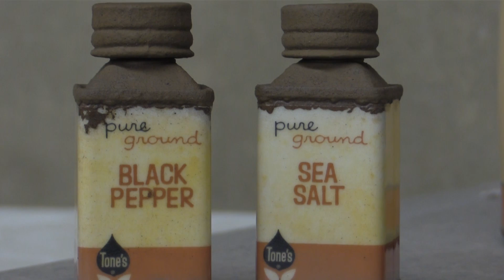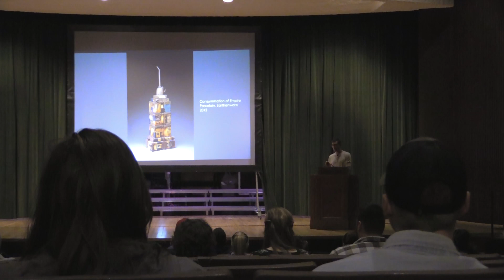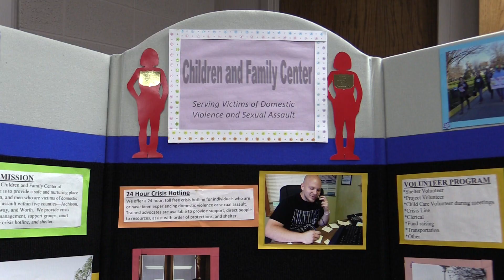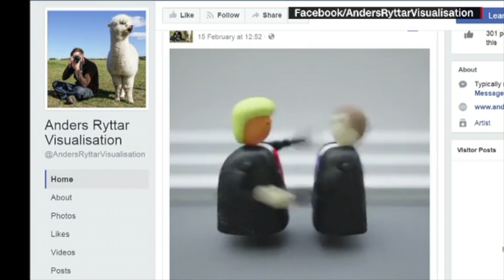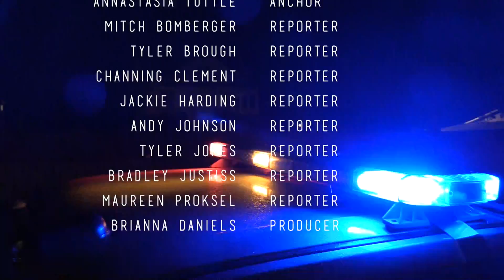Channel 8 News Spring 2017 Week 5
This week on Channel 8 News we speak to Missouri Congressman Emanuel Cleaver & Northwest Missouri State University President John Jasinski.